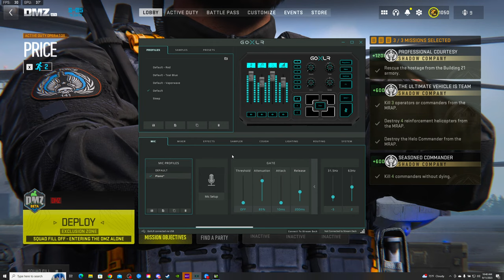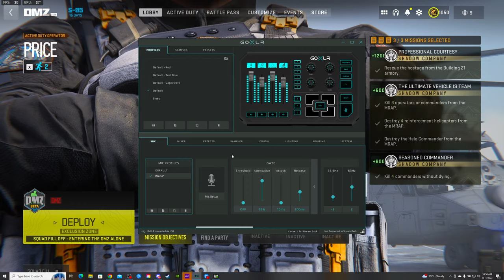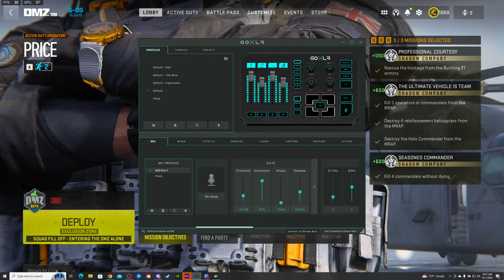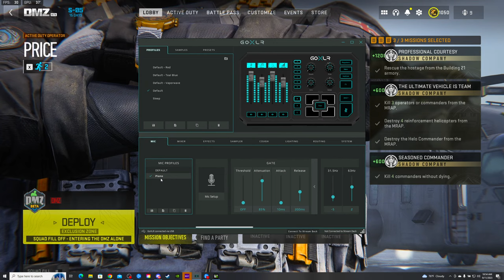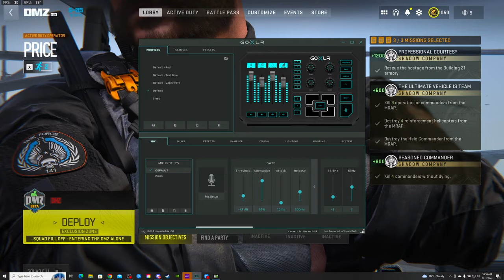3 Normal Men Take on The DMZ!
Playing DMZ with @Stodeh and @Westie

►DMZ Sensitivity: 800 DPI, 3.75 Game Sens, 120 FOV, 1.33 , Gradual